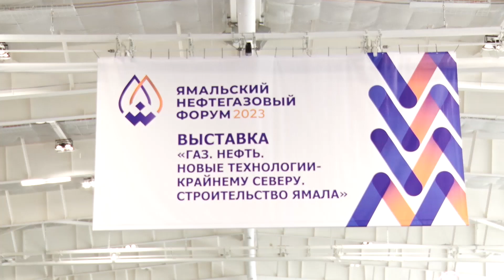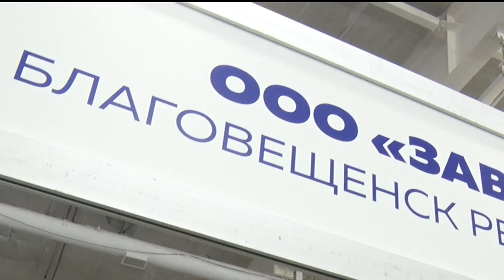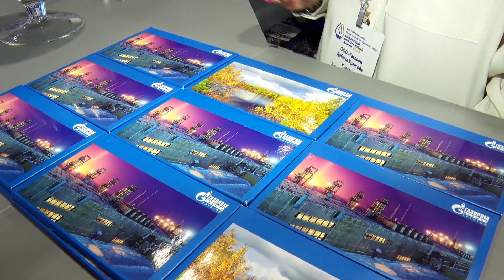Нефтегазовые сувениры.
Неформальный обзор ямальского нефтегазового форума: календари, шоколадки, ручки.